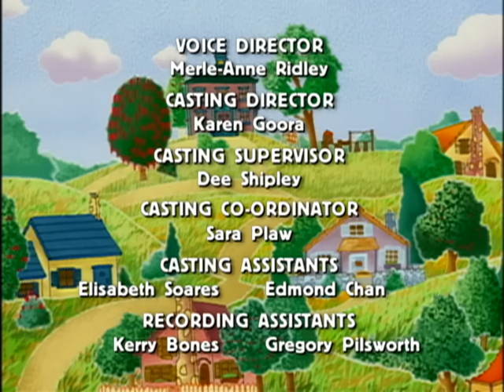Timothy - 26 - Mama Don't Go / Making New Friends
"Mama Don't Go" - Juanita is new to Hilltop School. Timothy and Yoko help her manage without her needing her mother with her.

"Making New Friends" - Juanita struggles to make new friends, so Timothy, who becomes the Captain of the Ship of Friends of the class, shows her what fun she could discover. Perhaps on the next day, she can bring her pet gecko Pablo to the class in order to show Nora the friendship with her pet lizard Norman.